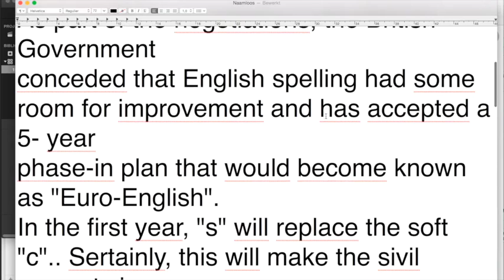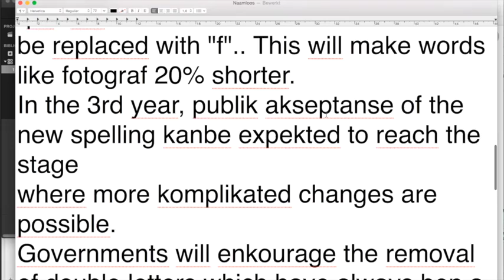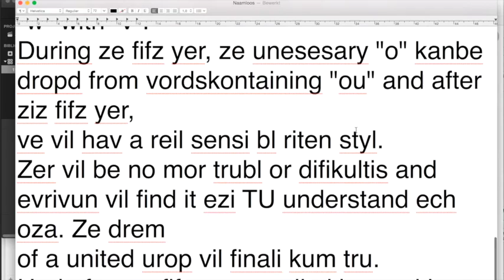Nieuws246 Jörg Glismann Humor!!